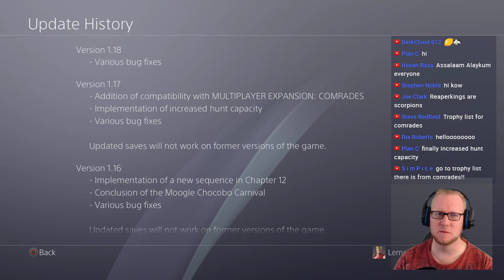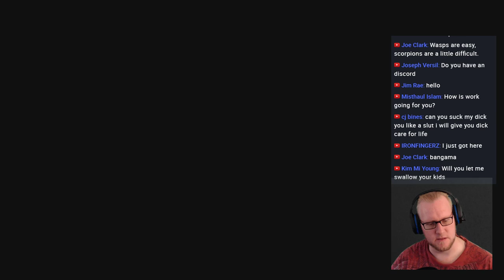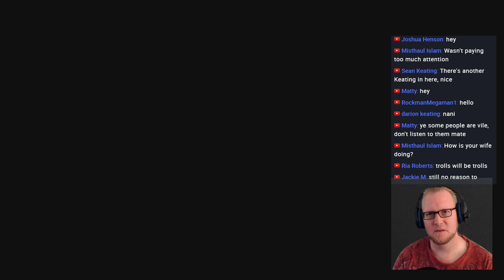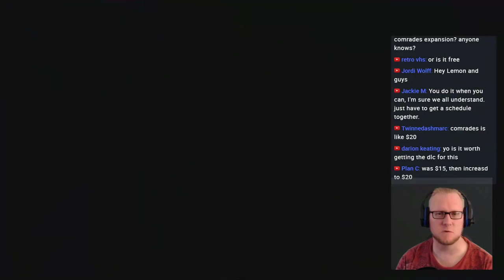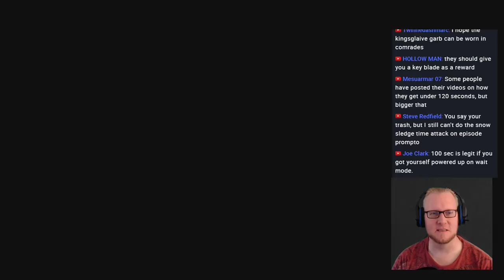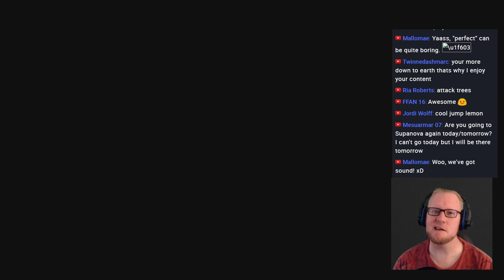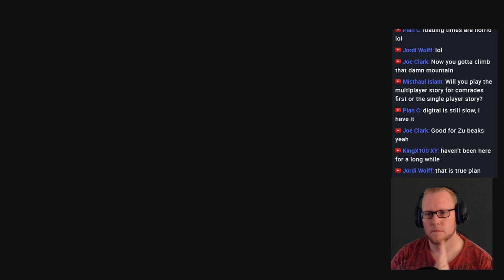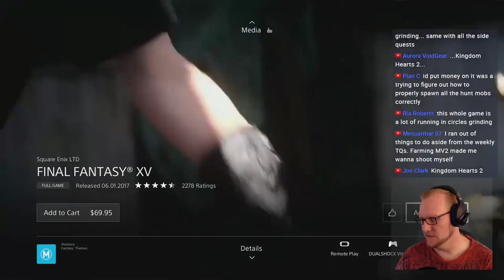Final fantasy XV! Patch 1.18 & Timed Quest!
Patch 1.17 & 1.18 have hit at the same time for Final Fantasy 15! We will check out what changes have come with these as well as checking out the Timed Quest for this week, Rush Contest Round 14! Reaperking and killer wasp!

PS4 Pro